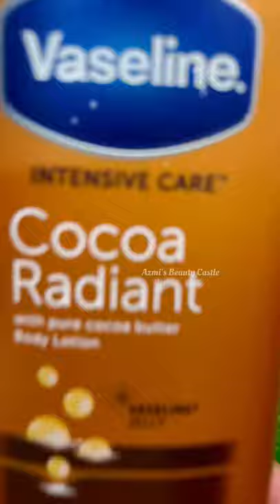Best Lotion For Winter ❄️ || Vaseline Lotion Cocoa Radiant 🔥 azmisbeautycastle 77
Best Lotion For Winter ❄️ || Vaseline Lotion Cocoa Radiant 🔥